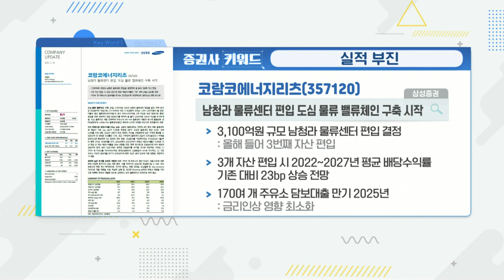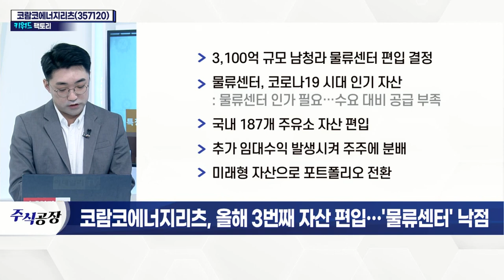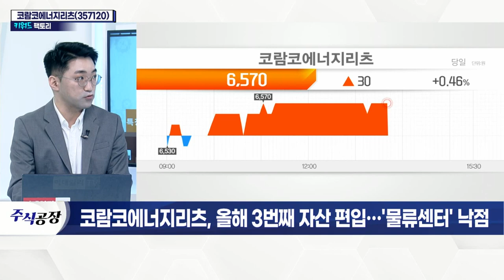코람코에너지리츠(357120), 올해 3번째 자산 편입… '물류센터' 낙점_키워드 팩토리 (20220228)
코람코에너지리츠(357120), 올해 3번째 자산 편입… '물류센터' 낙점
- 3,100억 규모 남청라 물류센터 편입 결정
- 물류센터, 코로나19 시대 인기 자산
- 국내 187개 주유소 자산 편입
- 추가 임대수익 발생시켜 주주에 분배
- 미래형 자산으로 포트폴리오 전환
- 주유소 대로변 인접… 토지 가치 상승 여력 풍부
- 주주가치 상승으로 수익 현실화 가능
- 전기차 충전소·도심 물류 등 자산 개발 계획
- 정교한 재무 능력 및 부동산 역량 기반
- 밸류에이션 프리미엄 부여 필요